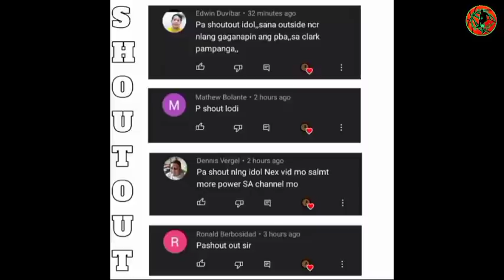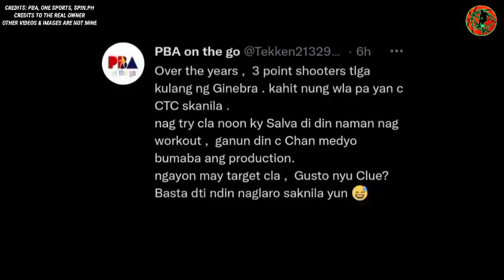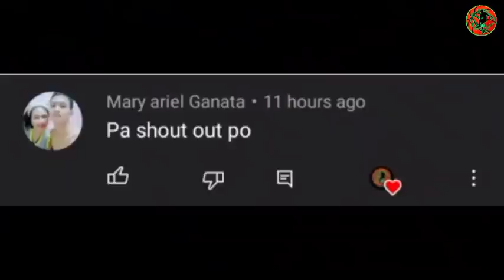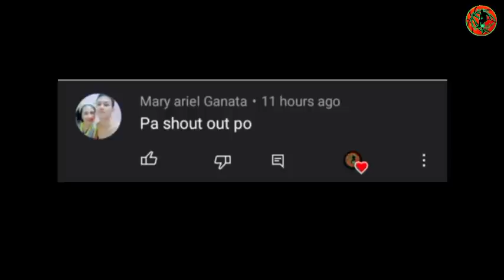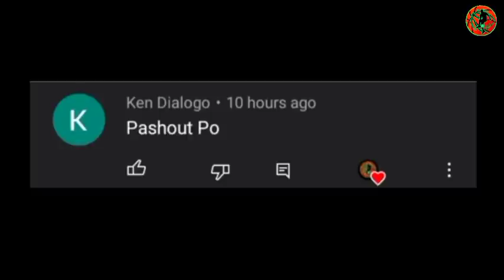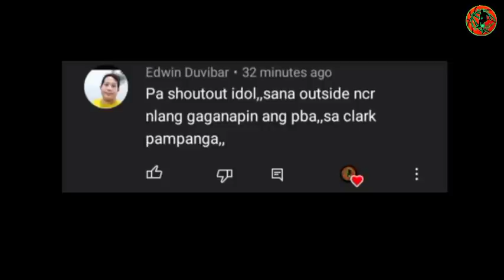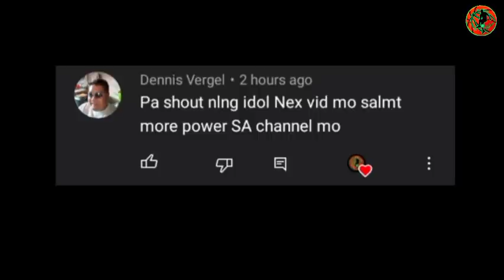PBA UPDATES: DATING GINEBRA PLAYER IBABALIK!?|CSTAND MAYBAKOD NA SA GINS|SMB, MAY MAGBABALIK!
BACKGROUND MUSIC🎶
YOUTUBE LIBRARY: Leavin _-_MK2.mp3